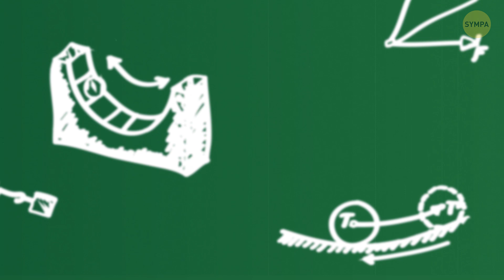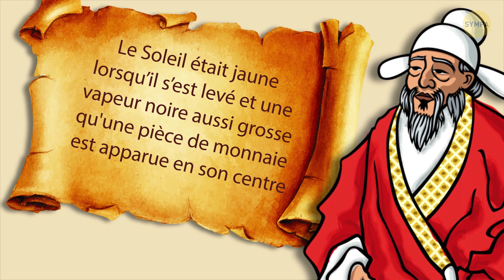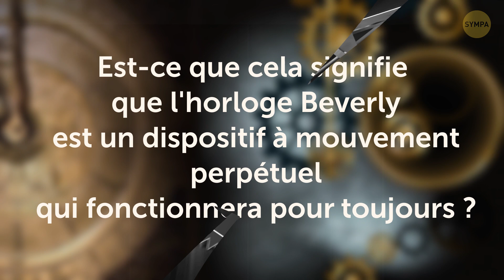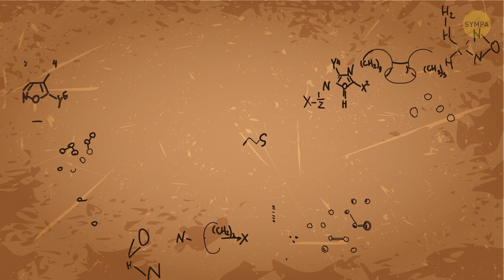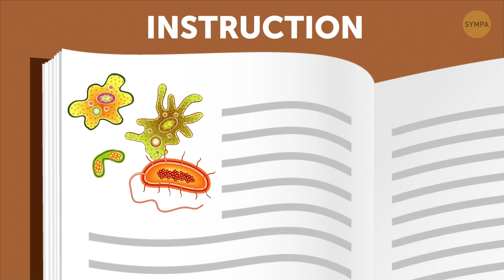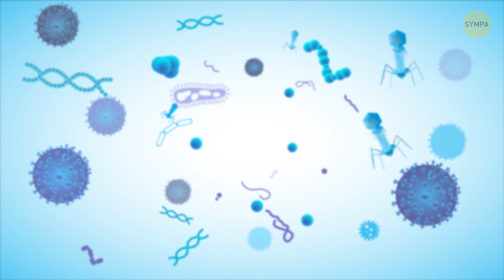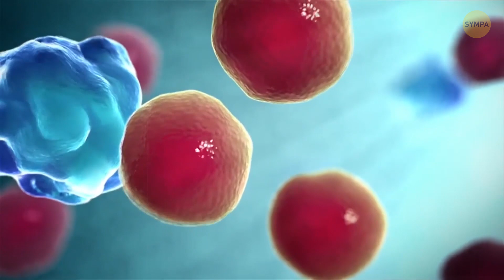6 Grands Moments Qui Ont Prouvé l’Importance De La Science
Je n'ai jamais compris pourquoi certaines personnes pensent que la science est aussi barbante que de regarder la peinture sécher. Et même si les scientifiques regardaient la peinture sécher, cela ferait probablement partie d'une expérience fascinante, visant à l'amélioration de l'humanité tout entière, ou du moins de la peinture.

Il y a un tas de travaux scientifiques qui prennent énormément de temps, mais qui donnent les résultats les plus étonnants ! Et voici quelques-uns des plus étranges d'entre eux.  Des gouttes de goudron insaisissables, un réveil qui ne s'arrête jamais, une expérience qui est censée durer 500 ans - tout cela est vraiment étonnant !

HORODATAGE :
Une horloge presque immortelle 0:31
Un réveil qui ne s'arrêtera jamais 1:55
Une horloge presque immortelle 3:00
Des gouttes de goudron insaisissables 4:07
500 ans pour une expérience 6:04
Plus de 66 000 générations de boîtes de Petri 7:29

Photo de l'expérience de la goutte de goudron à l'Université du Queensland, avec batterie de 9 volts pour la comparaison des tailles : Par John Mainstone, Université du Queensland - John Mainstone, responsable de l’expérience de la Goutte de Goudron, CC BY-SA 3.0
Richard Lenski avec un bac de flacons de l'expérience d'évolution à long terme dans son laboratoire de la Michigan State University le 26 mai 2016 : Par Zachary Blount - propre travail, CC BY-SA 4.0
Thomas Parnell de l'Université du Queensland, c.1920, Photo offerte par les Archives de l'Université du Queensland, S177 p831: Par les Archives de l'Université du Queensland - Avec la permission des Archives de l'Université du Queensland, CC BY 4.0

SOMMAIRE :
-Depuis l'Antiquité, les astronomes ont découvert que les taches solaires ont un impact direct sur le climat de la Terre. Par exemple, il y a eu une période appelée Maximum Médiéval, de 1100 à 1250, où beaucoup de taches solaires ont été observées, et qui coïncide avec une période de climat plus chaud appelée Optimum climatique médiéval.
-Il y a une alarme placée dans le hall du laboratoire Clarendon de l'Université d'Oxford qui sonne depuis 1840.
-Une horloge se trouve à l'Université d'Otago, en Nouvelle-Zélande. Elle n'a pas été remontée depuis sa fabrication en 1864 par Arthur Beverly et n'a presque jamais cessé à ce jour.
-Il s’agit d’un entonnoir rempli en 1927 d'une préparation dense qu'on appelle goudron ou asphalte. Lorsque le terrain s'est stabilisé en 1930, son fond a été ouvert par le Professeur Thomas Parnell. Il a fallu, en moyenne, 8 ans pour que les sept premières gouttes tombent.
-Charles Cockell de l'Université d'Edimbourg a décidé de découvrir combien de temps les bactéries séchées peuvent survivre. En 2014, son expérience ambitieuse a commencé, et elle est censée se terminer en 2514.
-En 2016, 12 populations de bactéries appelées E. coli ont atteint 66 000 générations. Toutes ces générations d'E. coli sont nécessaires pour suivre les petits changements évolutifs qui s'y produisent et pour observer l'évolution elle-même en miniature.